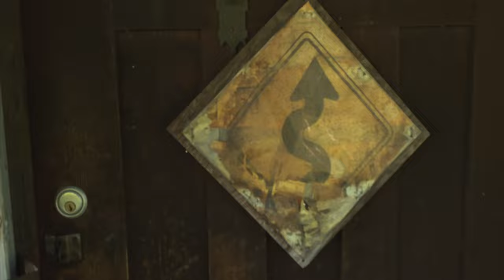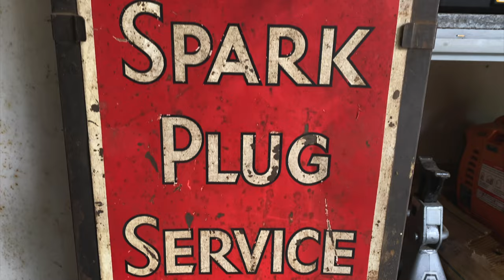The Mystic Mask | Short Horror Film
Danielle and Tom are on vacation, when Danielle comes across a mysterious mask. Shot on location in the beautiful state of Idaho.

Directed by Ben Tefft
Written by Ben Tefft & Heather LeCon
Produced by Ben Tefft, Heather LeCon, Robert G. Hoff and Brent Graham